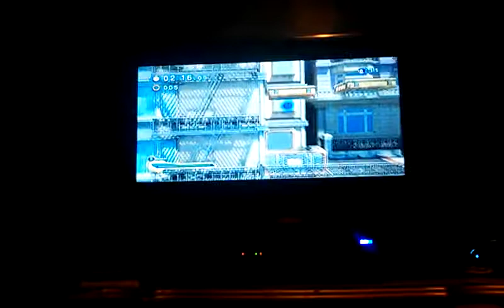Sonic Generations gameplay part 4